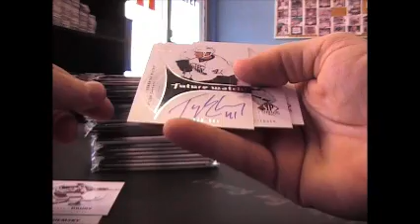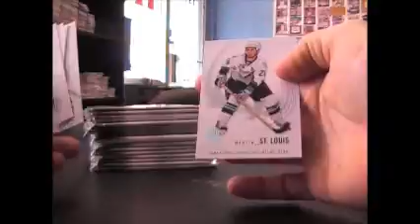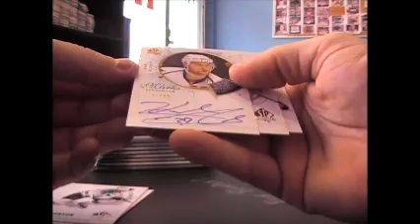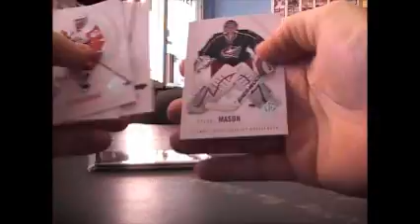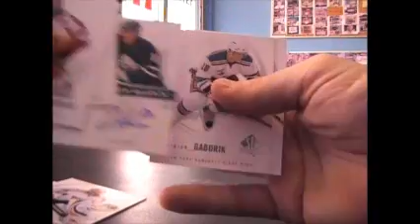Mike C's 09/10 Sp Authentic Hockey Box Break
Here is the break bud. Thanks again, Chris J.